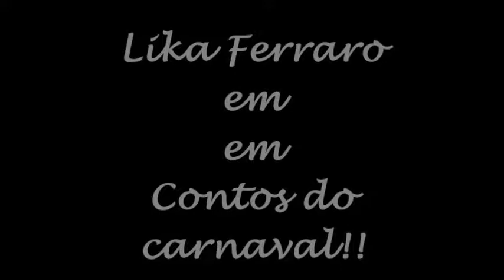Portfólio 7-atriz Lika Ferraro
cinema e web-serie atriz Lika ferraro 2017.